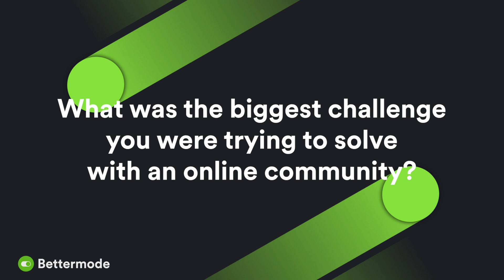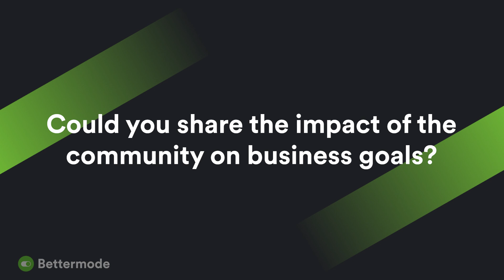CoachHub Community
​The Bettermode team (previously Tribe) met with Jen Serrat, Coach Community Manager at CoachHub to learn how Bettermode helped them build a global community for coaches.

"I love the customization features and use them on a daily basis either to announce an upcoming event, or for polls, instructions, and calendars. However, I have a feeling that the new features that Bettermode has in store for us this quarter will give the customization feature competition and I can’t wait to use them!".

0:00 - 0:55 Introduction
0:56 - 1:53 What was the biggest challenge you were solving with an online community?
1:54 - 3:04 How did you hear about Bettermode and why did you choose Bettermode?
3:05 - 3:54 How has Bettermode helped with your community goals?
3:55 - 4:22 Favorite features of Bettermode
4:23 - 4:58 Interacting with the Bettermode team
4:59 - 5:36 Impact of the community on the business goals